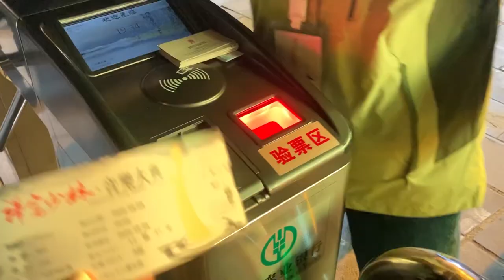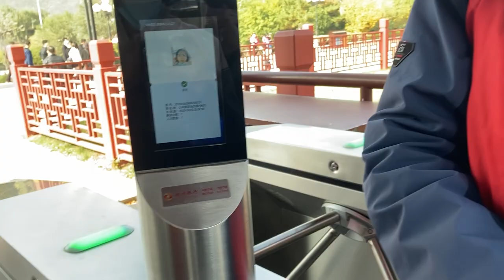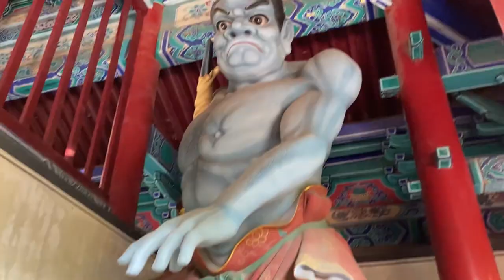DengFeng CHINA ShaoLin Temple | Traveling VLOG#2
Hello, beautiful people of Youtube! This video is from 2020, October. I didn't have time to edit it and I finally finished editing it this week. Enjoy the video!!

About me
My name is Bella. I am 18 and I live in China with my family. I love watching vlog videos and I love making them too. My goal for this channel is to share with you guys what my everyday life is like and I also want to use this platform to save all my videos and one day, I can look back in those memories and thank Him for all the amazing things he has done in my life. I'm still learning how to make videos and I look forward to seeing how this channel IMPROVES and EVOLVES. Constructive feedback always welcome!